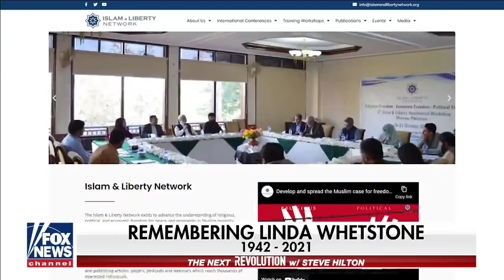Remembering Linda Whetstone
Steve Hilton remembers the life of Linda Whetstone as a mother-in-law, a grandmother, and a champion for liberty around the world.